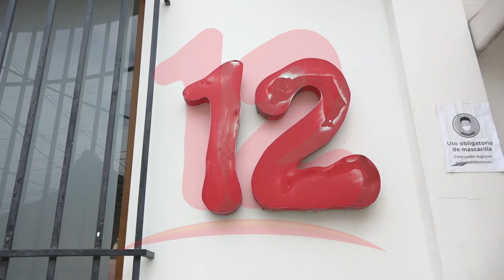Familiares de excarcelados políticos se solidarizan con Canal 12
NosResistimosAlEmbargo Madre de excarcelado político se solidariza con Nicavisión ante embargos de la DGI.